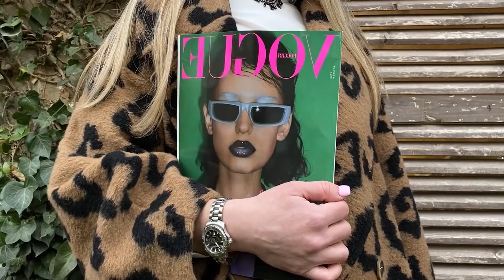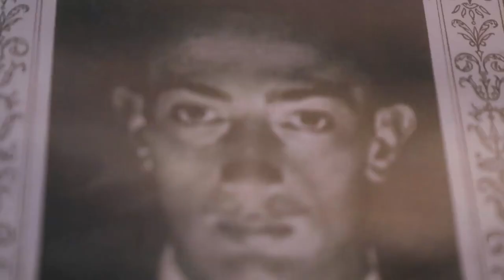Best Deep House Summer Music Mix - Gabe Rey - Crazy, Vita Roe - Im Blue, Leah Hazel - Living for y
Best Deep House Summer Music Mix - Gabe Rey - Crazy, Vita Roe - Im Blue, Leah Hazel - Living for you, Otilia - Deli Gibi (Maxun Remix 148
Cu-Sutele Playlist Mix made with Love by  Youtube Music Channel:
00:00:10  |  01. Gabe Rey - Crazy
00:02:57  |  02. Vita Roe - Im Blue
00:05:49 | 03. Leah Hazel - Living for you
00:09:04 | 04. Otilia - Deli Gibi (Maxun Remix)
00:11:49 | 05. MRNR1 - Sunset Smile
00:14:26 | 06. Otilia - Top English Song Foreign Music Latina Reggaeton remix ft Omar Secada

Welcome to our curated selection of the hottest international hits, with hottest girls featuring chart-toppers like 'Gabe Rey Crazy' and 'Vita Roe Im Blue'. Dive into the electrifying world of mega hits, fereign music, english music, spanish music, where every track is a journey through the latest in global pop sensations. Whether you're cruising down the street, hitting the books, or simply unwinding, our foreign music playlist promises to elevate your mood with best beats and captivating melodies. From the pulsating rhythms of 'Living for you )' to the irresistible charm of 'Deli Gibi (Maxun Remix) )', our collection spans genres and styles, ensuring there's something for every taste. Explore the dynamic fusion of pop, dance, and electronic sounds that define the contemporary music scene. Get ready to groove to the sounds of today's top 40 hits, perfect for any occasion, whether it's a night out on the town or a day at the beach. Immerse yourself in the ultimate playlist experience, designed to keep you moving and grooving from start to finish.

 This is a official artistic music video with the purpose to explore the captivating beauty of our world through the lens of our talented and beautiful models and the creative direction of Donald Gonzalez, Thomas Taylor, James Nashac. In this visually stunning presentation, our girls models are Grace Martin, Mila Hernandez, Aria Clark, Isabella Brown, Mia Davis, elegantly showcase the allure of various breathtaking locations worldwide.